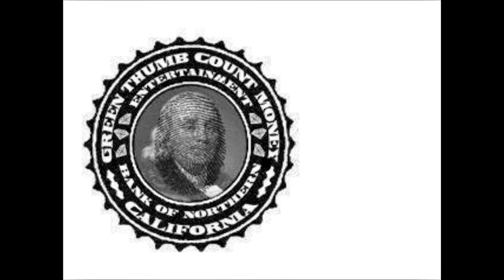Rapture FT Khaki Blu x Big Tex x J Mizz x On My Level x Prod by Rapture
Artist: Rapture Ft Khaki Blu x Bigg Tex x J-Mizz
Song: On My Level
Prod: Rapture
Album: All Rapt Up Vol 2
Year: 2010
Label Cypher Music Group/ Green Thumb Count Money Ent.©®